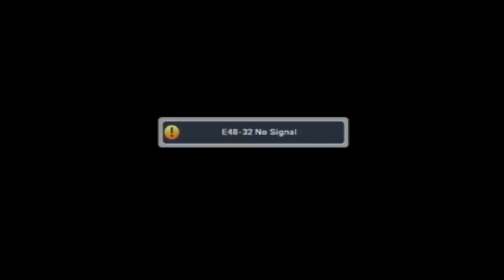दोपहर की बड़ी खबरें | शतक आजतक | January 16, 2019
Watch hundred top trending hot news topics of the hour in Shatak AajTak!